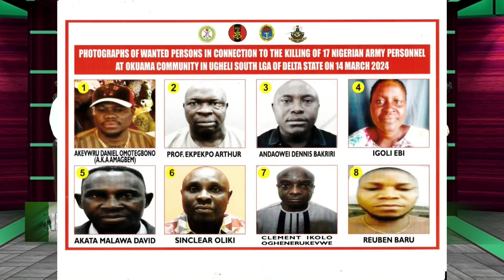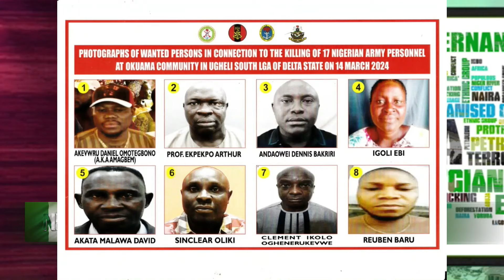Nigeria Now - 28th March '24